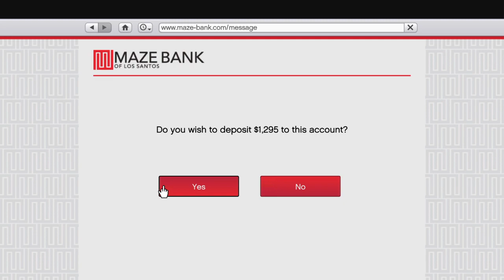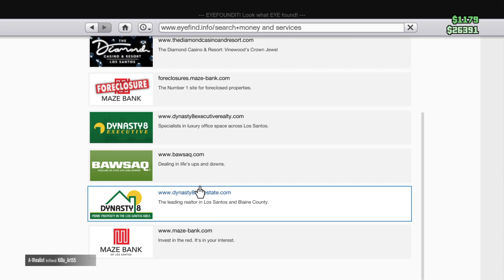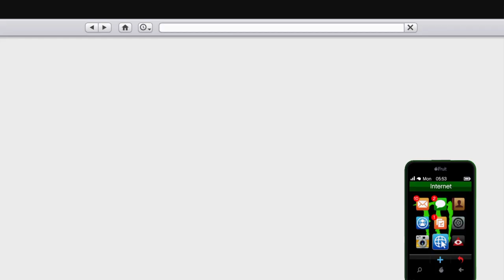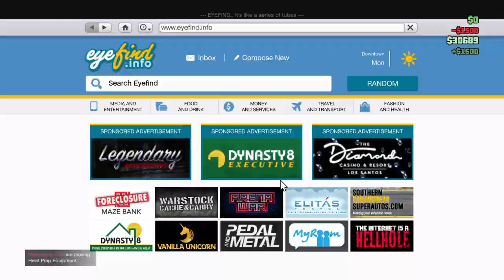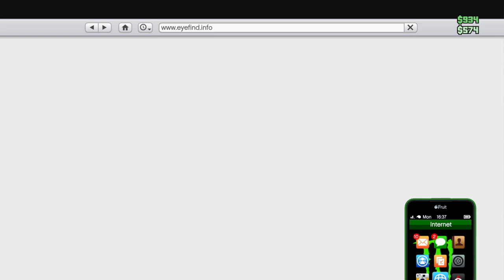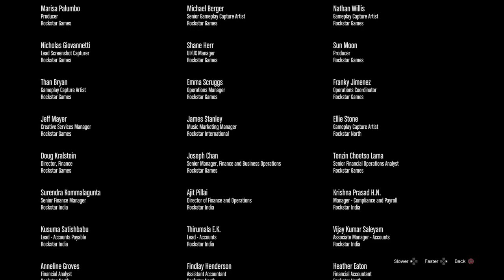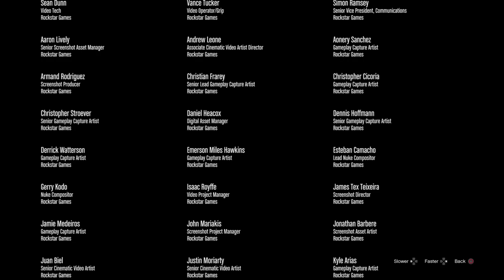Gta 5 onilne part1 ft.